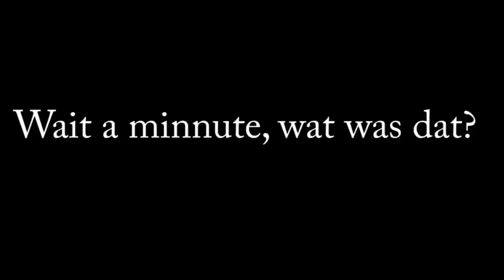MLG skateboarding ft. Ola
Subscrob or il shank ur nan m8 m9 (its my first time be gentle)